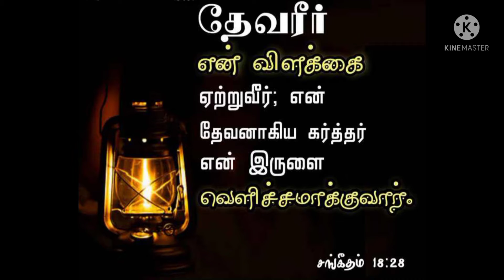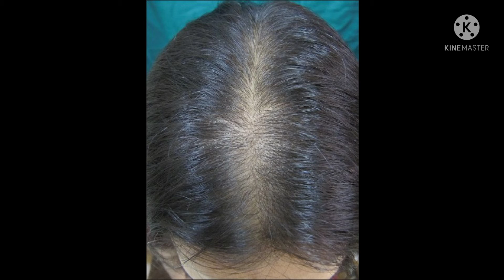Homemade protein shampoo reduced dandruff &improve your hair density|emi beauty tips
Homemade protein shampoo#